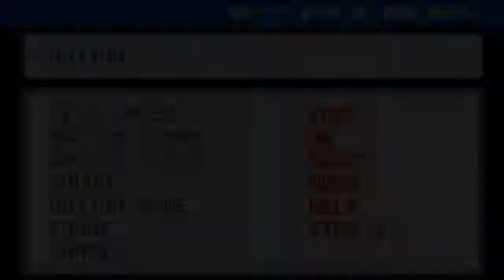Pokemon Fire Red Ep03 Gary get your shit together man